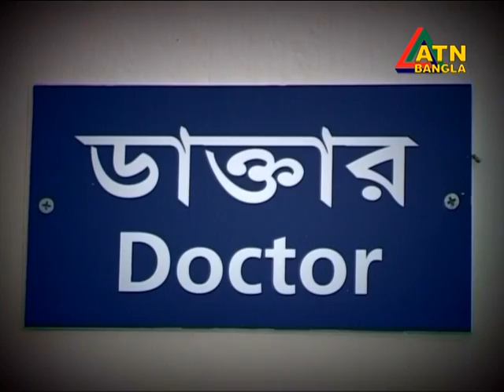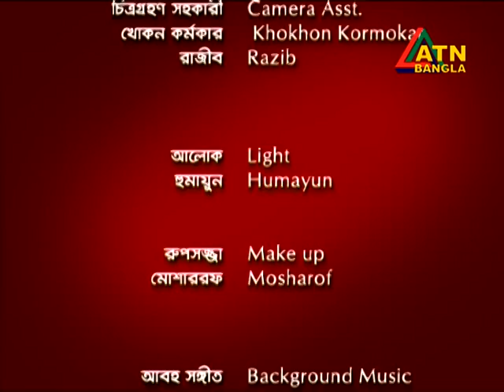Abu Sufian's BACHAR ASHA (Hope of Life)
Docu-Drama BACHAR ASHA (Hope of Life)  written by Abu Sufian got the final Nomination for 35th prestigious International EMMY award in 2007. Same year BACHAR ASHA won the regional ICDB (INTERNATIONAL CHILDREN S DAY OF BROADCASTING) award, given jointly by the UNICEF & INTERNATIONAL ACADEMY OF TELEVISION ARTS & SCIENCE. This program is produced by ATN Bangla Television.